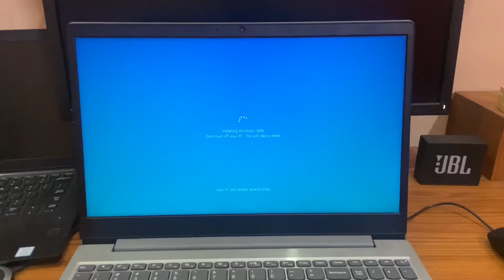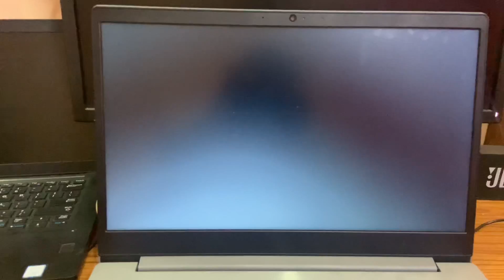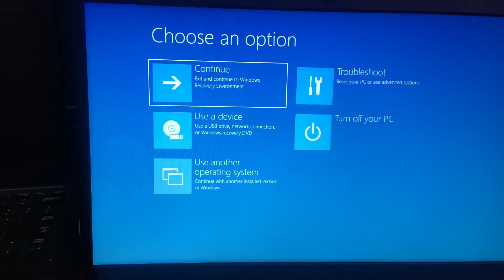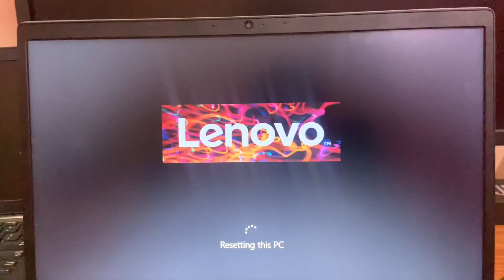Lenovo Ideapad S145 Reset and Restore|How to Fix/Factory Reset a Lenovo Laptop - Restore to Factory.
How to reset Lenovo ideapad s145 laptop. How to restore windows corrupt image. How to use novo key or one key.
Lenovo Ideapad Factory Reset One key Recovery ll How To Fix / Factory Reset a Lenovo Laptop windows.
How to Enter Lenovo IdeaPad S145 Laptop Boot Menu/Bios .
Lenovo S145 windows install .
Fix Lenovo Laptop has power but no display /Black screen.